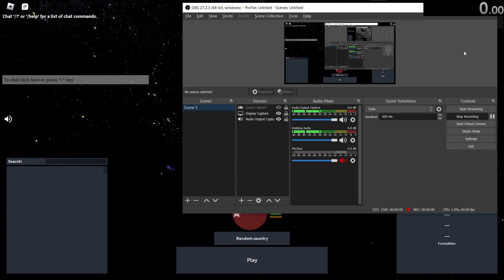Tui manu'a Confederacy 4:52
not good but whatever